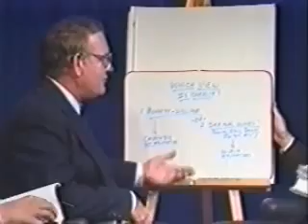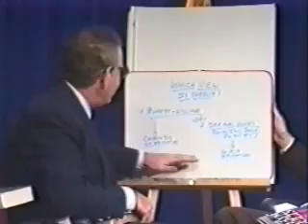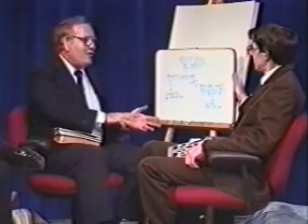Debate with Campbellite Preachers #2 Did Alexander Campbell Restore the True Church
Larry Wessels, director of Christian Answers of Austin, TX, (search is joined by Bob L. Ross, author of "Acts 2:38​ & Baptismal Remission," "The Restoration Movement," "Campbellism, Its History & Heresies" for a review of a debate with two "Church of Christ" preachers named Don Bennett & George Williams.

A brief exposition of "Church of Christ" history is given along with actual debate clips.

For much more on "Church of Christ," "Disciples of Christ," "International Church of Christ," "The Christian Church," etc. go to YouTube (type in LARRY WESSELS in the search box once on their homepage). The rise of many modern cults (Mormonism, Christadelphians, etc.) came out of the 19th century Campbellite religious movement. The "Restoration Movement" as claimed by (or denied by) Campbellites is discussed in this program.

ABOUT ME

I am nothing but a sinner, saved by grace.